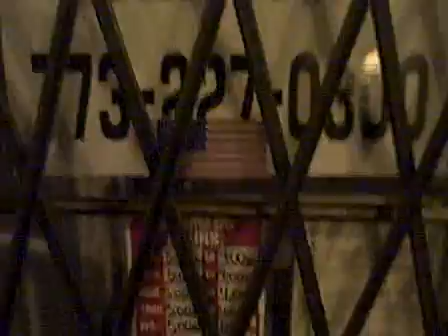LIFE AFTER DEATH MOVIE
I CAME BACK TO WORK PRAYED BEFORE CAMING IN AND GOT SENT OUT FIRST DAY BACK PROVING HOW THE GOOD LORD WORKS OCT 1 2008